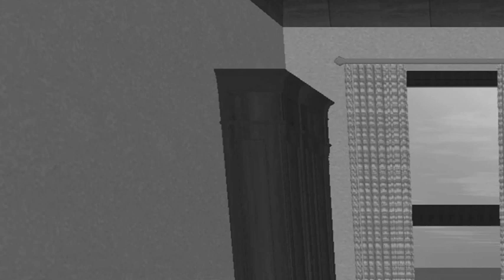A Study in Scarlet Part 2 Chapter 6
“A Study in Scarlet” Part 2 The Country of the Saints - Chapter 6: A Continuation of the Reminiscences of John Watson, M.D.

We're back in London with Holmes and Watson. A captive Jefferson Hope gets the chance to tell his side of the story.

Notes:
Part 2 introduces a narrator rather than Watson. The voice of Sir Arthur Conan Doyle. We hope you enjoy Richard's take on this classic detective story.

Credits:
Author: Sir Arthur Conan Doyle
Illustrations: Sidney Paget, and other images by T. Slater added
Voice and recordings: Richard Slater
Editing and music: T. Slater